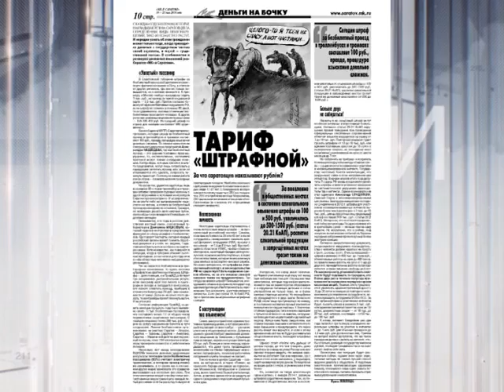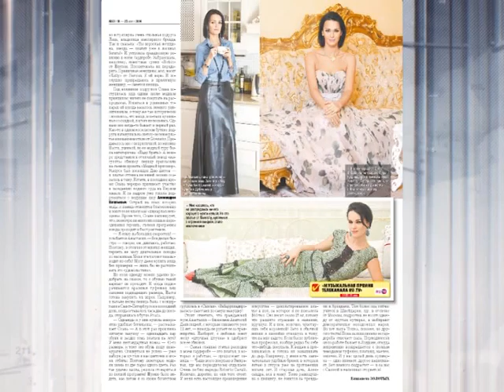Обзор прессы от 14 мая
Детские лагеря будут работать по новому. Вице-премьер Ольга Голодец поручила министерству образования и науки разработать стандарты оказания услуг в детских оздоровительных лагерях.
Кроме этого,  предложено проанализировать экономику системы оздоровления детей в целом. А уже после  принять решение о нормах ценообразования на путевки и новых мерах господдержки летнего отдыха ребят...